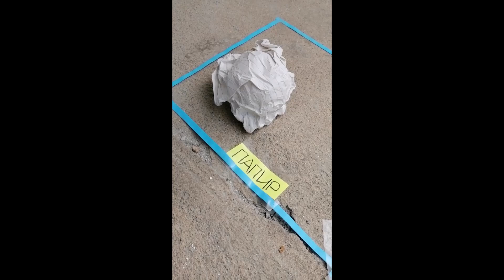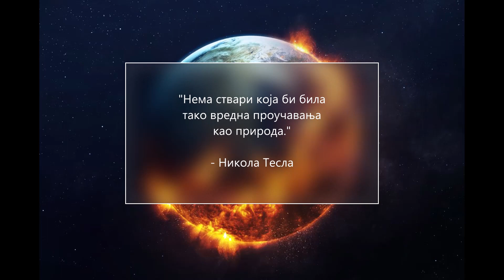23. Sa robotima se druži – planeti služi, OŠ "Svetozar Marković", Vranje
Ime tima: TEEN IT
Članice tima: Leonora Ristić i Anđela Ristić
OŠ "Svetozar Marković", Vranje
Razred: VIII
Zbog klimatskih promena strada naša planeta Zemlja. Na klimatske promene utiču ljudi zloupotrebljavajući prirodu. Sada je pravi momenat da iskoristimo savremene tehnologije i da uz pomoć robota spasimo našu planetu. Čovek može da usmeri sve inovacije iz oblasti tehnologije kako bi sačuvao jedini životni prostor koji ima. Koliko god nam se pre činilo strašno imati robote toliko sada ne možemo zamisliti svet bez njih. Kako napreduje tehnologija tako će napredovati i robotika koja je sve zastupljenija u svetu i verujemo da će se njenim razvojem poboljšati kvalitet života ljudi.